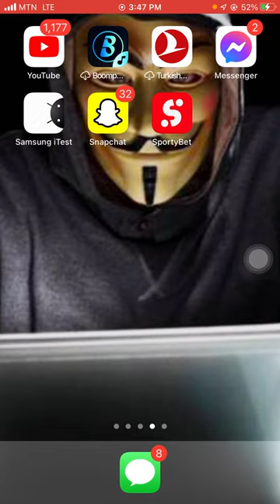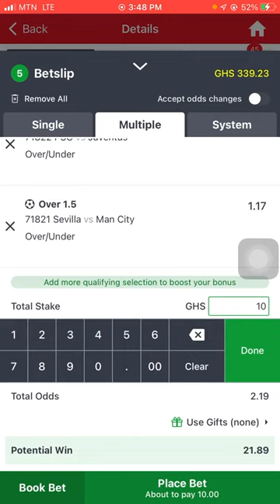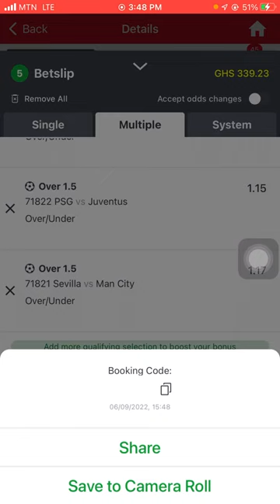✅Rollover Day 5 |06.09.2022|UEFA Champions League MATCHDAY 1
Congratulation to those who won yesterday's Rollover Day 4 2+Odds God bless you all.
Please kindly not that these predictions are not prophecy but predictions.

Free betting tips 2+ ODDS ROLLOVER DAY 5
kelbetting, bet&win, kelmedia